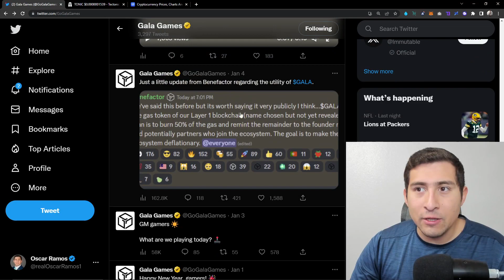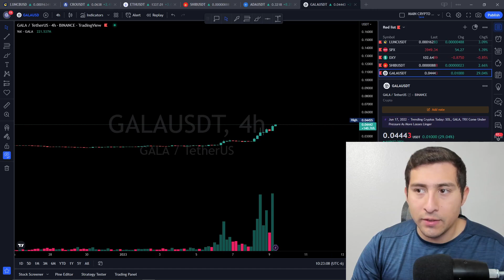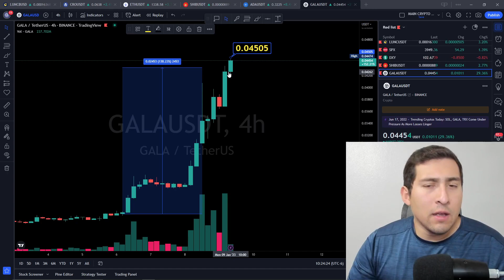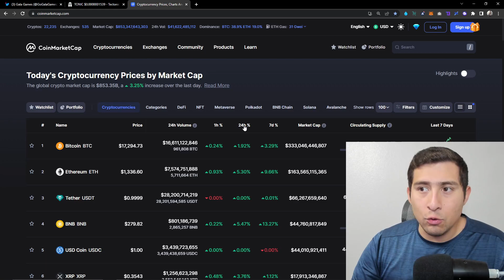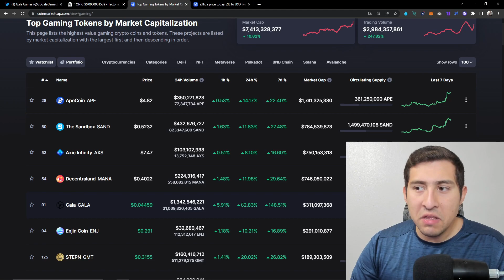GALA GAMES EXPLODING!!!! BURNS, THE ROCK, 20 MILLION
GALA GAMES EXPLODING! BURN, THE ROCK, 20 MILLION

Gala Games aims to take the gaming industry in a different direction by giving players back control over their games. Gala Games mission is to make “blockchain games you’ll actually want to play.” The project wants to change the fact that players can spend hundreds of dollars on in-game assets, and countless hours spent playing the game, which could be taken away from them with the click of a button. It plans to reintroduce creative thinking into games by giving players control of the games and in-game assets with the help of blockchain technology.